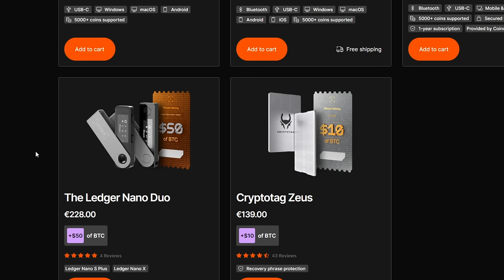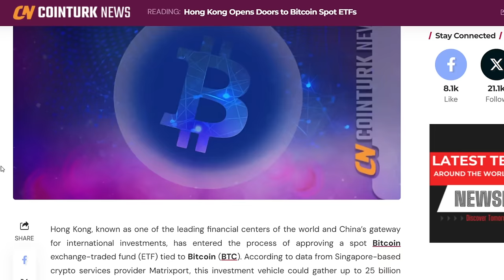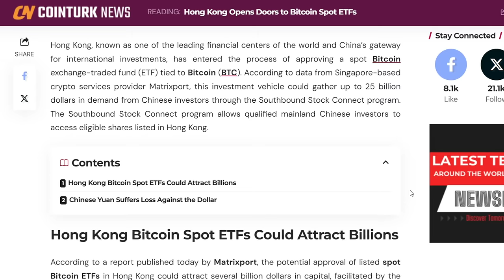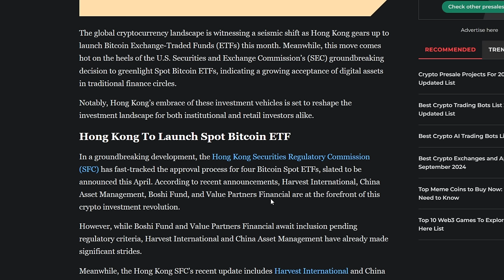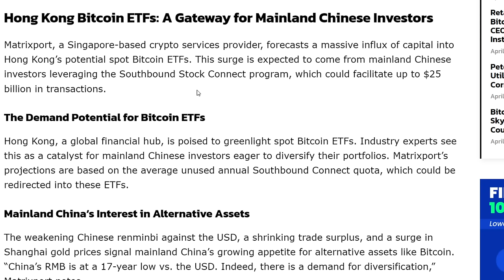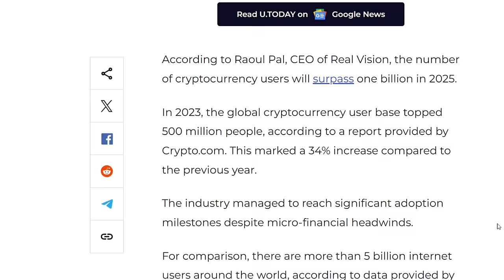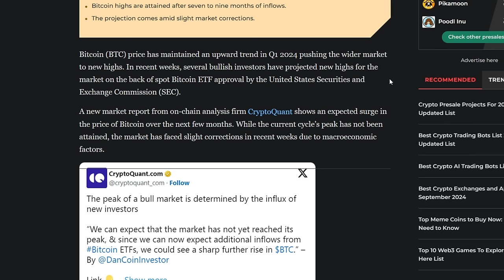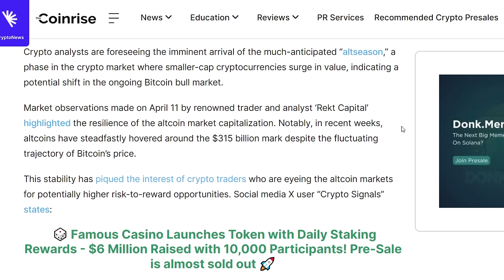HUGE Bitcoin Price SURGE, ALTCOIN Season INBOUND, Something AMAZING Is Happening THIS MONTH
You guessed it.. the optimism within the cryptocurrency space is currently SKY HIGH, with the halving just a few days away, people are not only expecting Bitcoin to do its continual 18 month pump in price, but hype around altcoin season is nearly back in full swing as markets begin to rev up for the craziest halving we have ever seen. Even better, it looks like we could be getting some brand new ETFs in a number of days.

Protect And Store Your Crypto With A Ledger Nano:
Open An Account With Binance!

1BYhrLpntMYW97sd8K6fquTcr5MYwPAe2y

rsoKR5VHJx84oMTYbS7tWg7g5aFebYirVi

Ethereum:
0x0e5f5CEFaA9A0713AB6D8F79E6679E22d86C21f6

DOGE Address:
DJmfX6vZi6BE1iELwHf2icEMBGz8xKprRM

Aintdatsumish
Robert Gurnon
Matt Conley
FudWiser
UNM NU
Have You Tried The Tapioca
Richard Bonar
Shopping. io
Nigel Wyman
Prit Tea
Radion Barakov
Mike Minardo
TouchNJ
Gerald Nelms
CMoney
Ray Runowski
PoolingETH . com
William A Swier
Gary Opalka
Michelle URL
Marvin Calderon
Norman Waterman
Holdon Ihave2sneeze
Digital Asset News
Liam O'Cashidey
Cory Stevens
RTC 2021
Chris Charles
Roman Geber
David Chosrova
Stuart Niven
Larry Gooch
Tyler Winklevoss
NBKrypto
Steven Harper
Ulf Fatman Josefsson
Mohammad Tabbaa
Brian Vaci
Jeffrey
Pete Mozar
Cryptocurrency Logic
Jonathan Robert Kraus
Josh Gorcyca
K9 Ytrup
Kaneko Tomonori
Sir Thomas11_11
Mike McCarty
Crypto And Beer Shipmate
ZEN Lunacy
VV
Nicola Kenny
Mr. Smith
Joey The Happy Farmer
Damien Walker